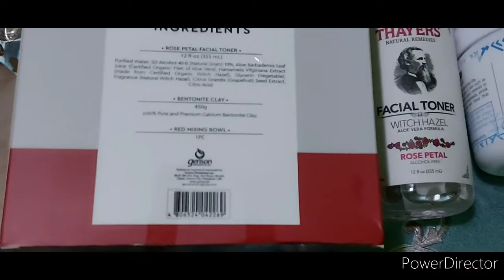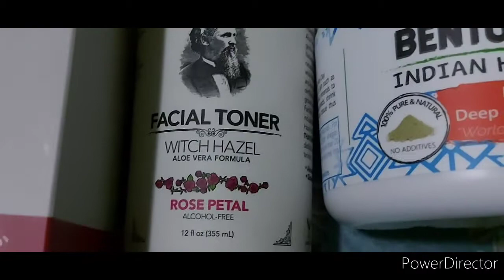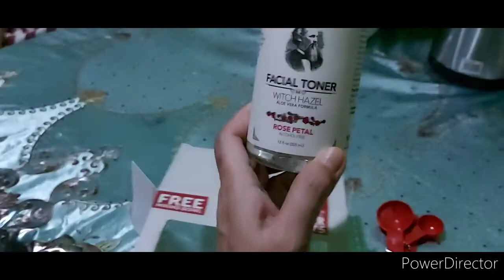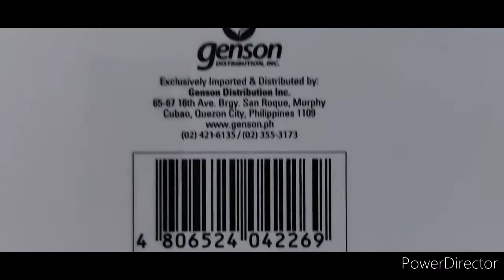UNBOXING THAYERS NATURAL REMEDIES FACIAL TONER X LUXE ORGANIC BENTONITE CLAY BUNDLE (MUST TRY!)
Mabisang pampaganda at pampakinis ng mukha :)